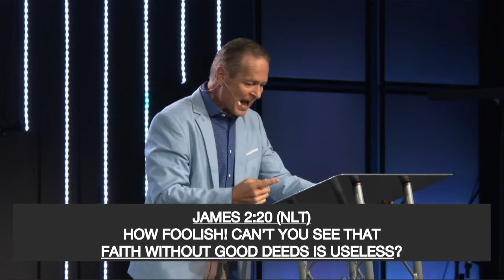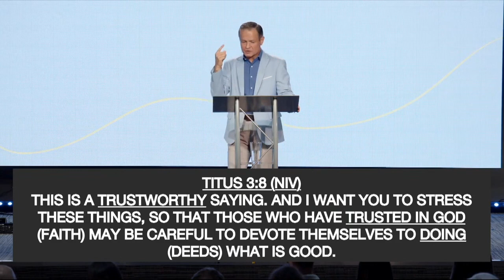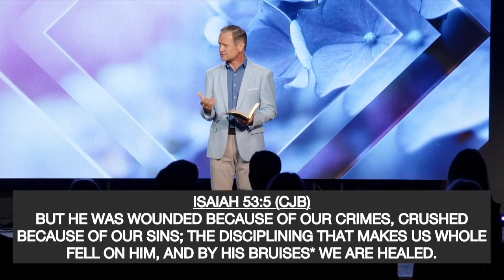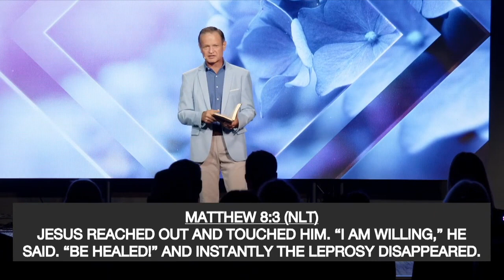Faith & Deeds | Book of James